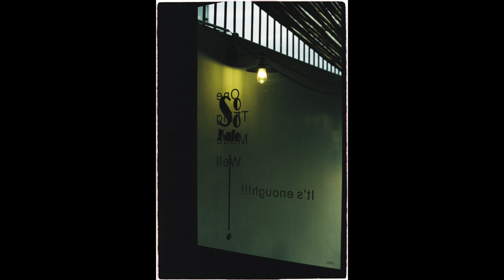Xách Minolta SRT Super bay lên bầu trời | Vision 3 250D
Một bạn nhờ mình test giúp máy film Minolta SRT super - cả ngoại hình cũng nhưng chức năng nên tận dụng cơ hội này để nghịch một cuộn film cine. Thú thật mình không muốn chọn film cine đâu mà cả llab lẫn croplab quay mình đều hết film và chỉ còn có cuộn film vision 3 250D này. Các bạn xem ảnh nhé.

Video cũng là một ví dụ rõ ràng cho việc mấy bạn hay hỏi mình vô tình mở nắp film khi đang cuộn thì sao, cháy hết cả cuộn hay chỉ cháy một vài tấm ;). Hihi tình huống ngoài dự đoán nhưng nhờ vậy có clip luôn. Chi tiết cụ thể mình sẽ nói ở clip sau nhé.

Mình sử dụng chủ yếu máy quay:
- Sony A6300
- Sony A5100
- Canon 800D, Canon M50
- Sony A7iii

Máy film mình dùng:
- Pentax SP
- Minolta AL-F
- Olympus OM1